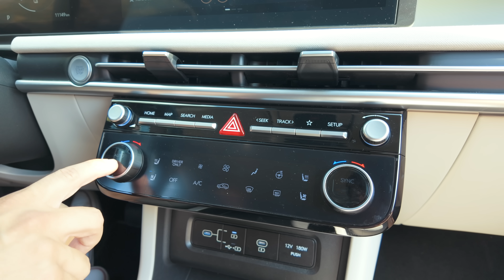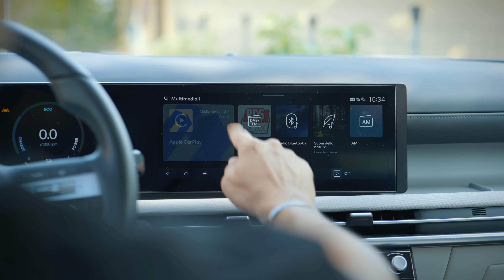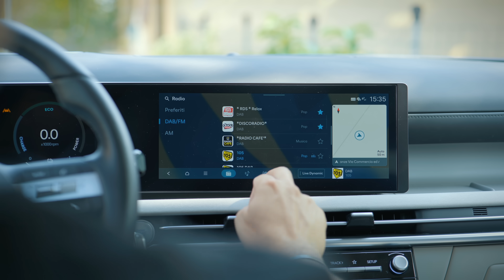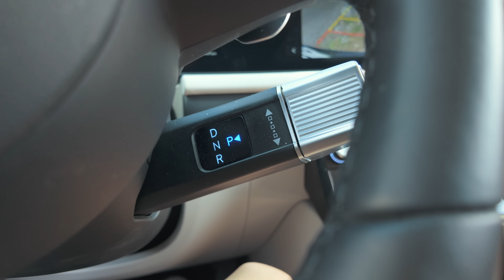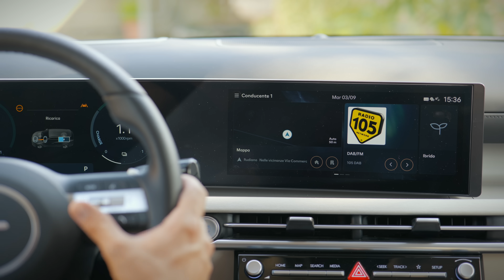TUTTA la VERITÀ: PREGI e DIFETTI Hyundai Tucson 2024 [Restyling]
► Ascolta il PODCAST Amazon Music

📦 ENTRA nel gruppo TELEGRAM dedicato agli ACCESSORI in offerta per la tua AUTOMOBILE

Ho usato la nuova Hyundai Tucson 2024 come mia auto personale per oltre 10 giorni. In questa prova vi racconterò tutto ciò che vi potrà essere utile nella scelta di questo SUV di successo.
Nella clip trovate come sempre un quadro completo dei PREGI e dei DIFETTI della vettura.

Dario